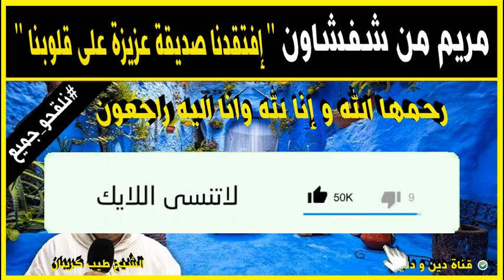إفتقدنا صديقة عزيزة على قلوبنا مريم من شفشاون 🕌 مع الدكتور طيب كريبان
جديد 2021 : إفتقدنا صديقة عزيزة على قلوبنا  مريم من شفشاون 🕌 مع الدكتور طيب كريبان
 ▬▬▬▬▬▬ஜ۩☺۩ஜ▬▬▬▬▬
 ▬▬▬▬▬▬ஜ۩☺۩ஜ▬▬▬▬▬
⛔ أحبابي الكرام ، إذا أعجبكم الفيديو رجاءاً لا تنسوا :

 ▬▬▬▬▬▬ஜ۩☺۩ஜ▬▬▬▬▬
مواضيع سابقة

🕌 عَنْ أَبِي هُرَيْرَةَ، عَنِ النَّبِيِّ صَلَّى اللهُ عَلَيْهِ وَسَلَّمَ قَالَ:
 ▬▬▬▬▬▬ஜ۩☺۩ஜ▬▬▬▬▬
⚠️ توضيح مهم ❗

 ▬▬▬▬▬▬ஜ۩☺۩ஜ▬▬▬▬▬
# هاشتاغ الموضوع #